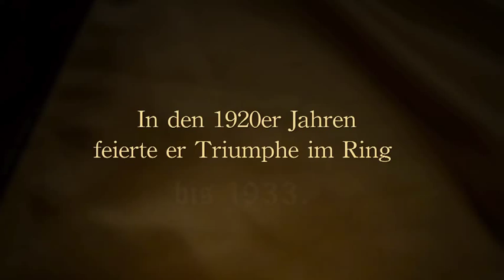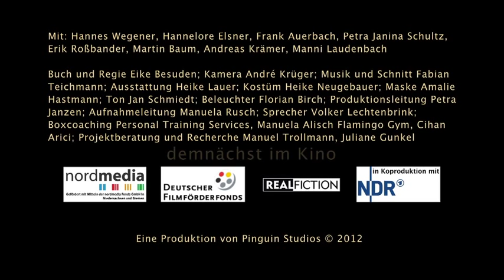Kino Trailer "Gibsy - die wahre Geschichte des Rukeli Trollmann"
Kino Trailer für das 90 minütige Dokudrama "Gibsy - die wahre Geschichte des Rukeli Trollmann".